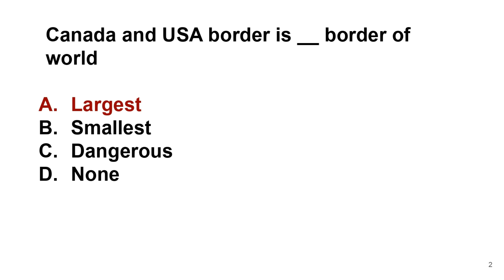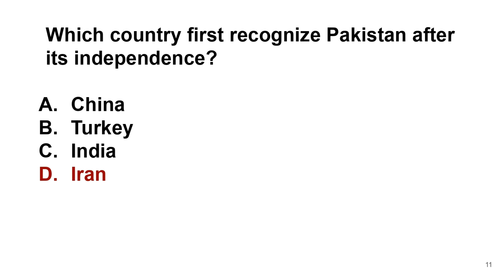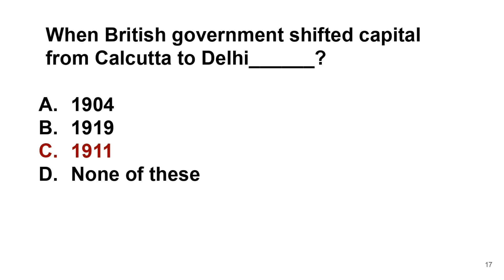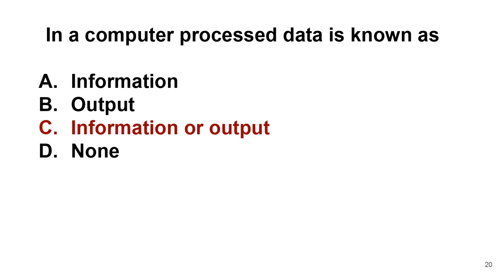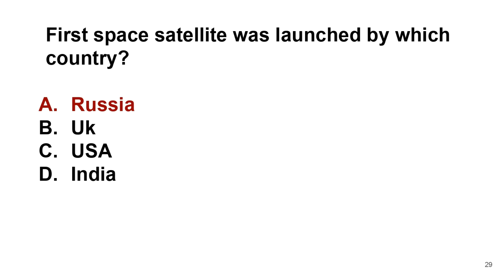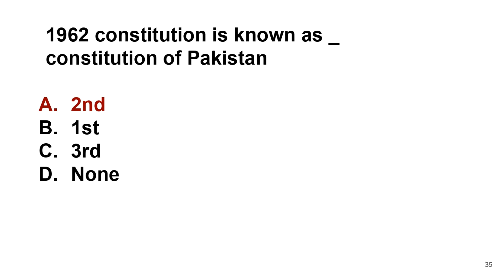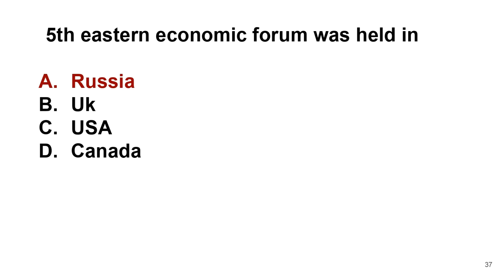Preventive Officer BS-16 Past Paper Held on 30/09/2020 Batch-4 | FPSC Jobs Preparation 2022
After watching the videos you will be prepared for the following subjects:
1. English
2. Current Affairs / Current International Affairs
3. Computer or Information Technology
4. Pakistan Studies/Affairs
5. General Knowledge
6. Islamiat
7. Everyday Science
8. English
9. Basic Mathematics
10. Audit and Accounting
11. Psychometric Test and Psychological Test Preparation
12. Law GAT
13. Economics
14. Education
15. Commerce
16. Analytical & Verbal Reasoning